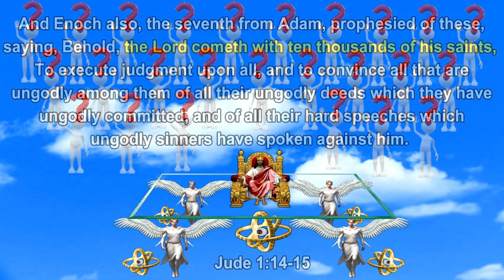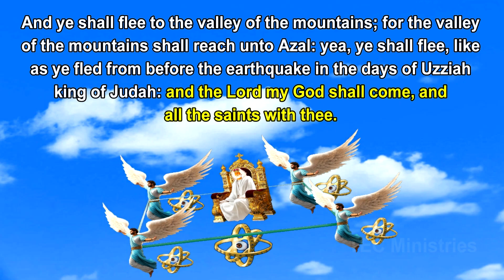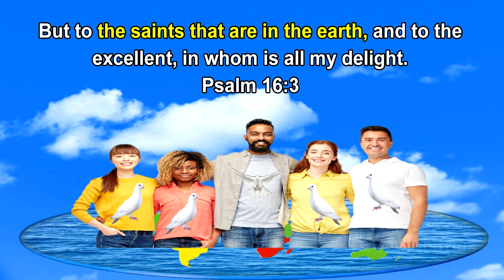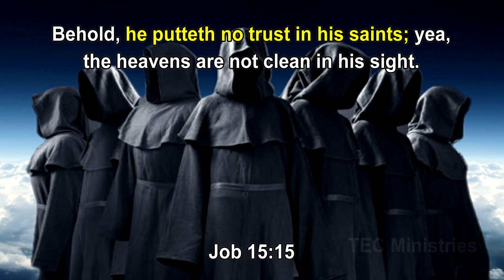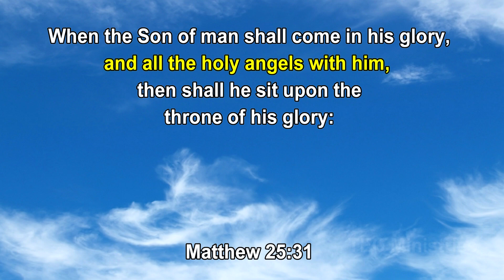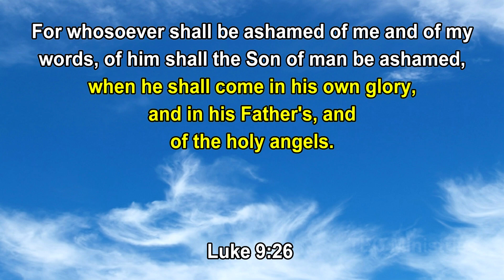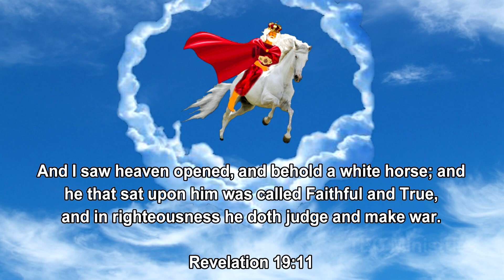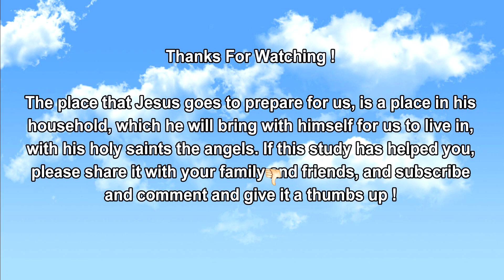Who Are the Saints Returning with Jesus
This study will identify who the actual saints are that returns with Jesus